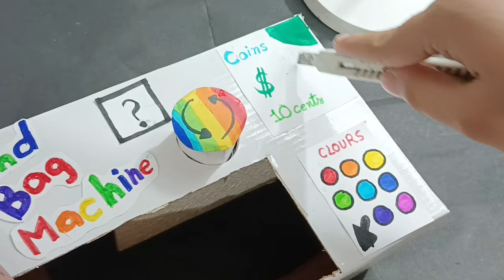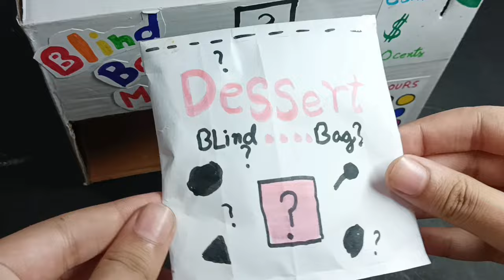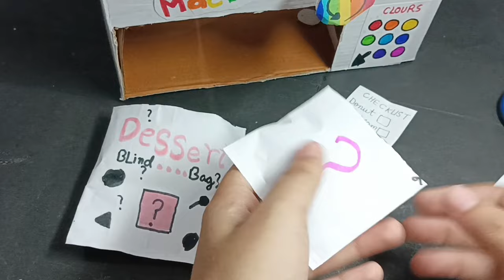How to make a blind bag machine/ blind bag / diy machine/ dessert blind bag / squashy /suhemaart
Blind Bag machine/How make a blind bag machine/  blind bag / diy machine/ dessert blind bag / squashy /suhemaart tutorial / blind bag / diy machine/ dessert blind bag / squashy /suhemaart